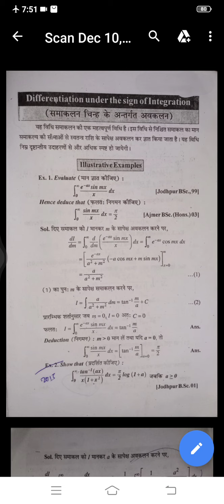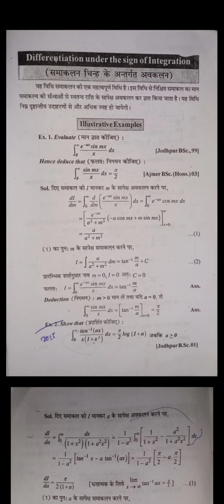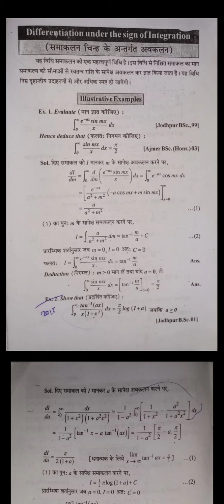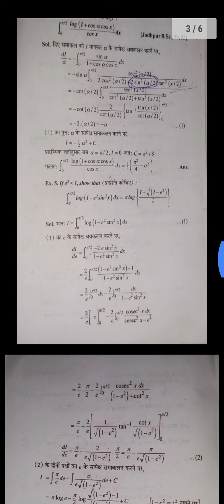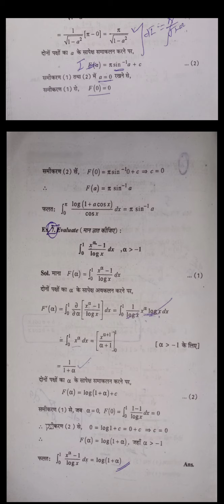Bsc/BA-1, mathematics -2paper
Diff. Under the sign. Of intergation